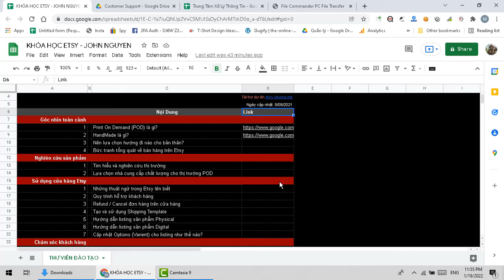John Nguyen - Khoá học bán hàng trên etsy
Group Facebook công cụ, thủ thuật hỗ trợ bán hàng Etsy